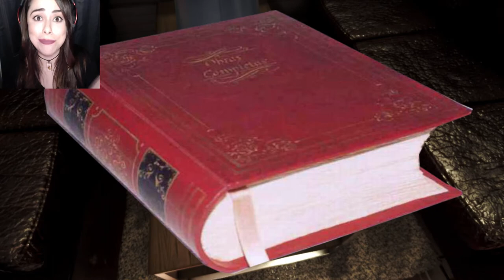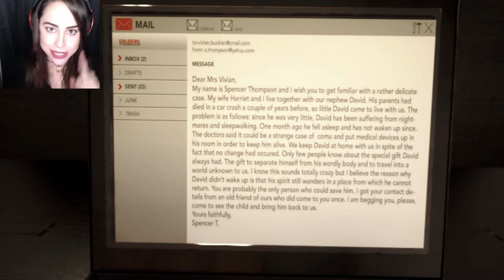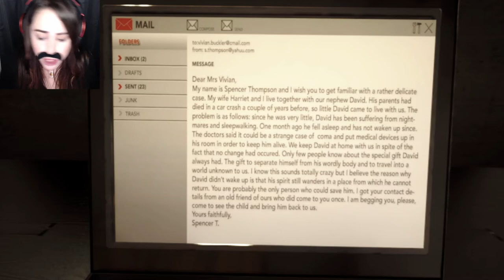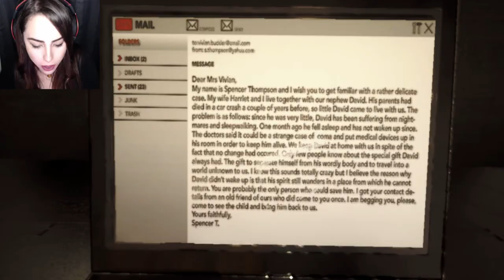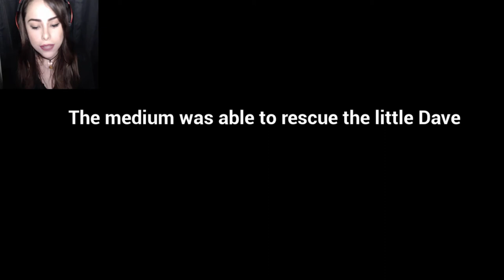HEADBANGING GHOST AND ROB ZOMBIE IN A DRESS? | Deceit Let's Play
I'M BAAAACK! And I'm bringing A LOT of horror games for the month of October with me! This gameplay of Deceit is about you, a medium, arriving to this house filled with demonic possession and ghosts, in order to help a family bring their nephew back from another dimension.

🌟 Like this game and want to play it?

Happy game outro: Otis McDonald's Hang Ups (Want You)